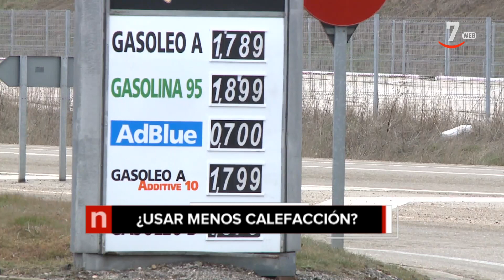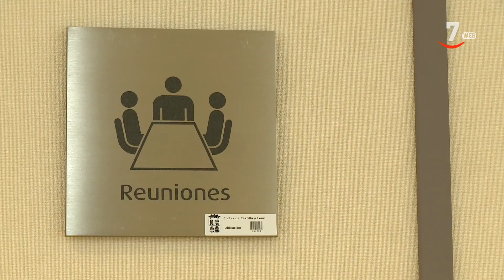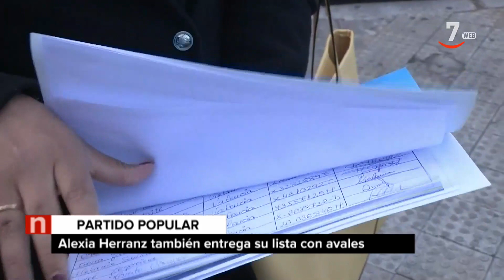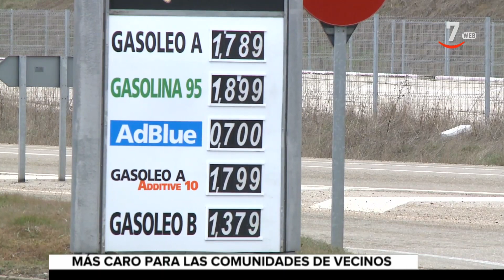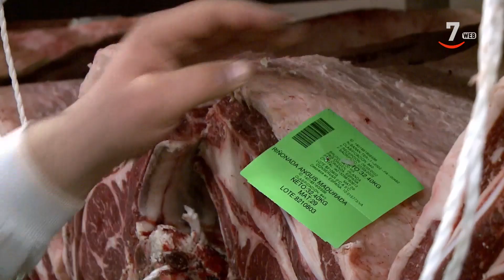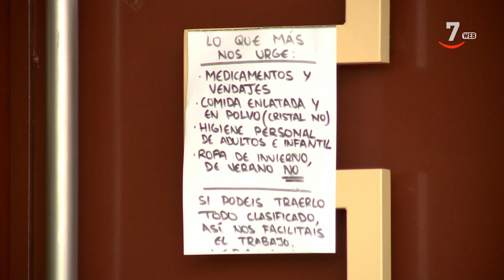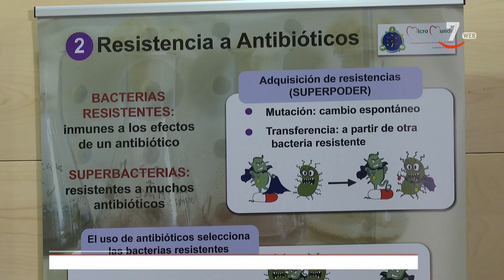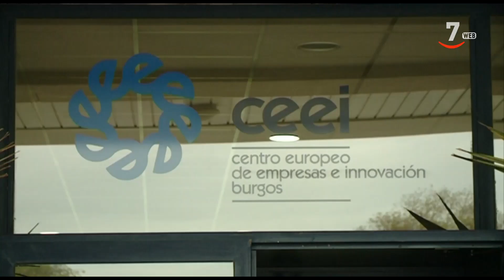CyLTV Noticias 20.30 horas (09/03/2022)